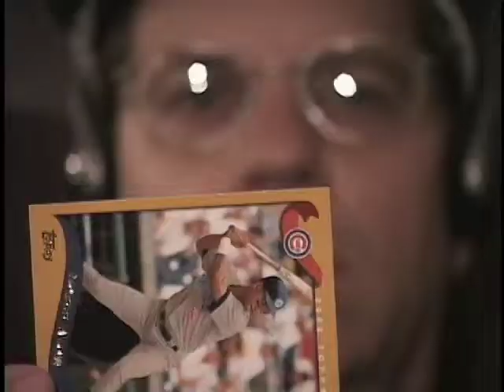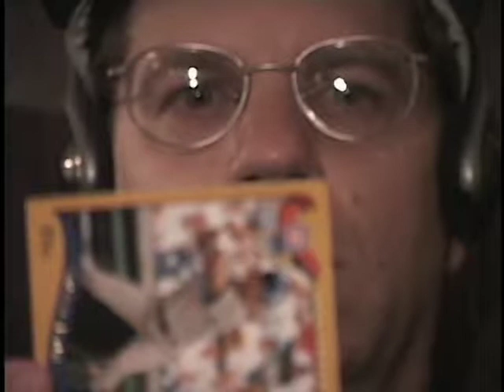Telephoto and Normal Lenses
The characteristics of the telephoto and normal lenses.